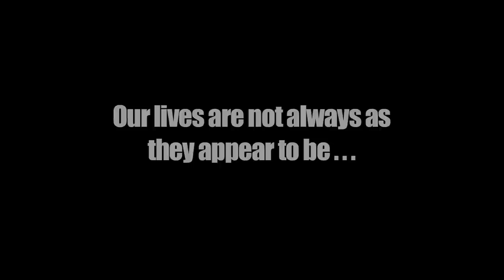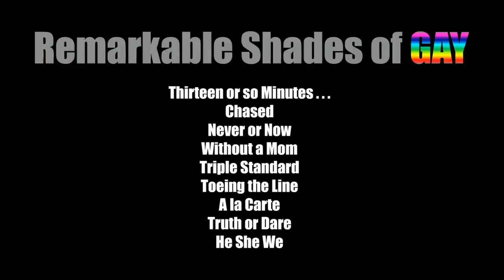Remarkable Shades of GAY (gay short films)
On February 27, 2015 CINEMA VILLAGE in New York City will be releasing a compilation of nine of award winning director, Branden Blinn's short films shot between March 2008 and February 2014.  If you're in New York come join us on opening night.

music Michael Hebert (first half)  Guy-Roger Duvert (second half)